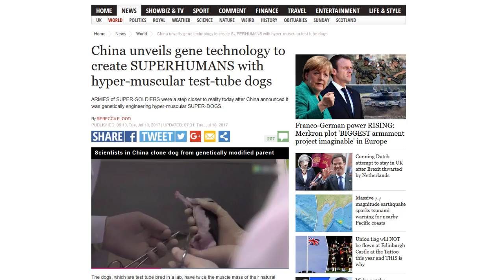China Creates Genetically Modified Super Dog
In what could be the lead up to the creation of genetically modified humans, China has genetically engineered a "Super Dog" that is twice as muscular, fast, and strong as a normal dog. Yet another genie let out of the bottle. no bueno!